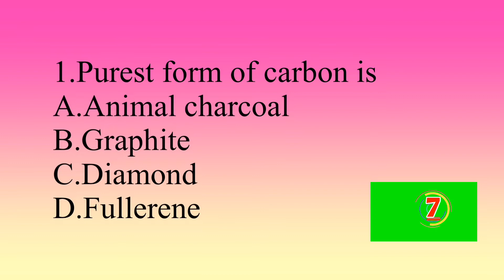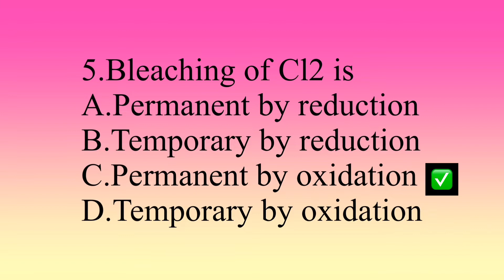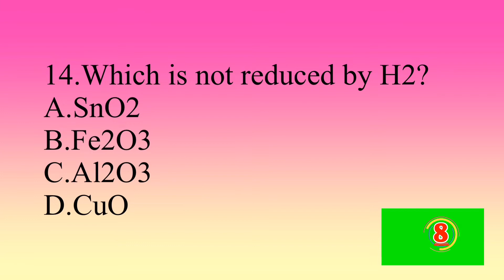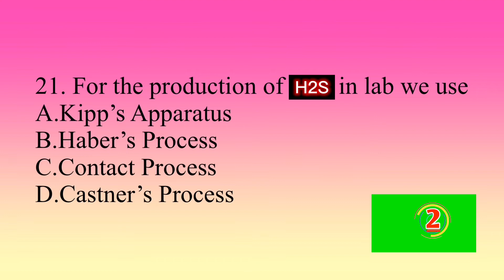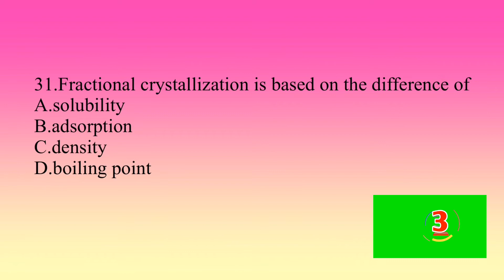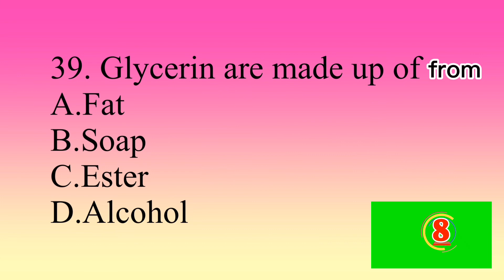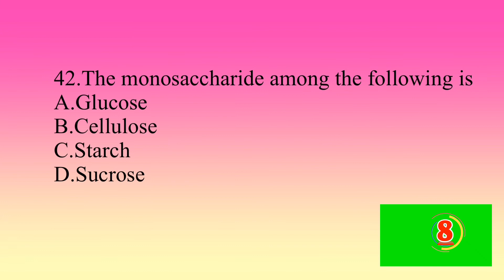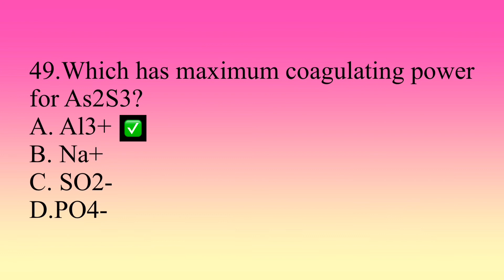CEE 2022 CHEMISTRY PAST QUESTIONS//CEE//NEET//PARA MED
This video contains all the past questions with answers from chemistry asked in CEE 2022.